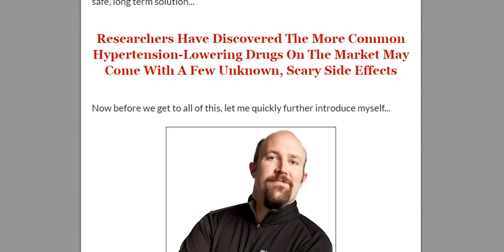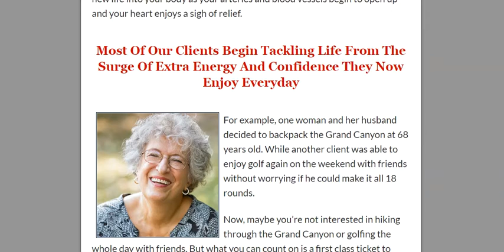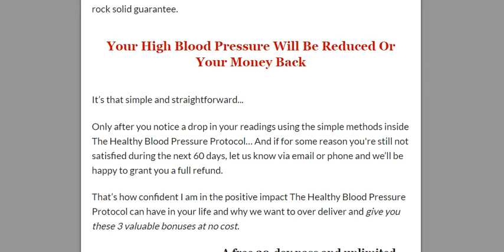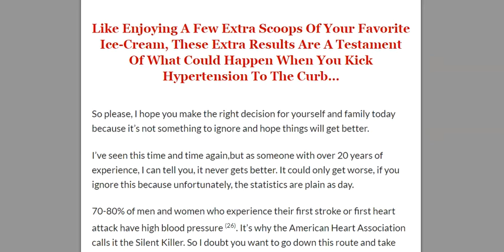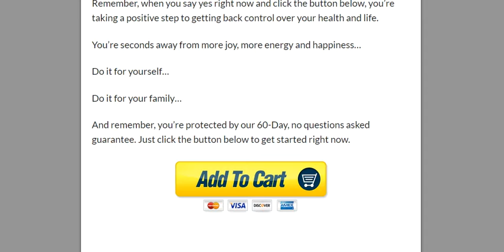Healthy Blood Pressure Protocol Review-Free PDF Download!!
Healthy Blood Pressure Protocol Review-Does It Really Work Or Scam? Free PDF & Book Download!!

 Healthy Blood Pressure Protocol- The Healthy Blood Pressure Protocol only uses safe, naturally effective tricks shown by some of the world’s leading researchers and top medical institutions to lower your blood pressure. And these methods have been tested at The Functional Aging Institute...so we know they work.

There are no side effects because everything is natural. These methods work with your body instead of against it. That’s why our patients and customers who’ve purchased The Healthy Blood Pressure Protocol feel so much better and are shocked how fast it works.